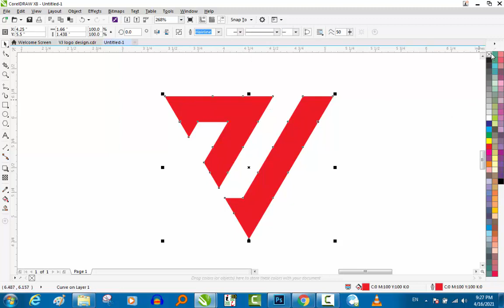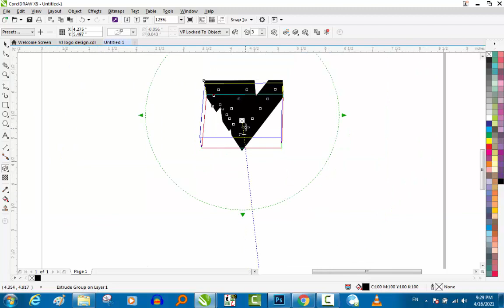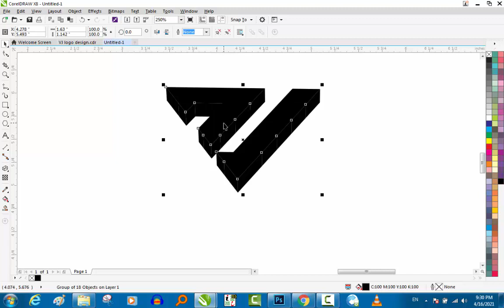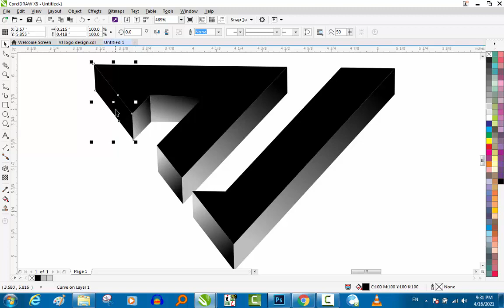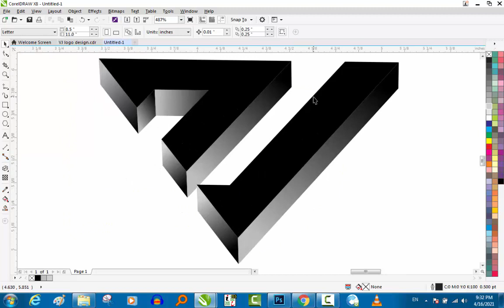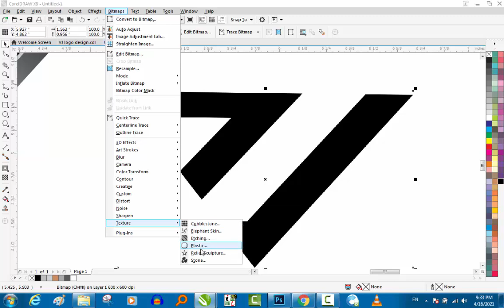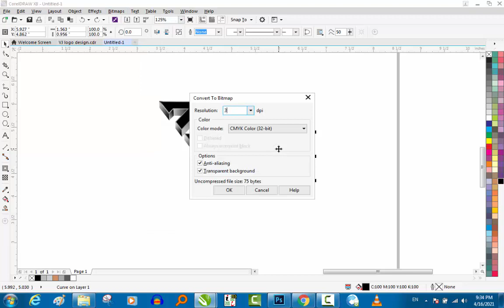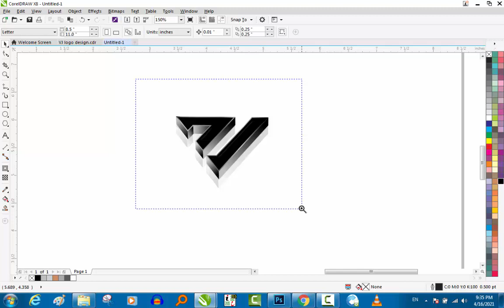VJ 3D logo Design| how to design logo coreldraw in urdu/hindi | Graphics Designing Tutorial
We try to teach you design in a very simple way۔